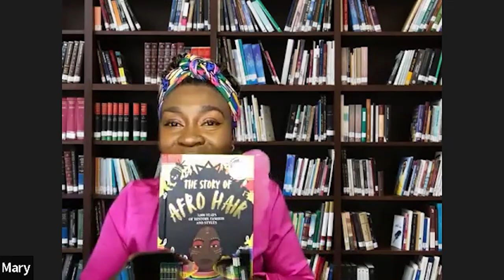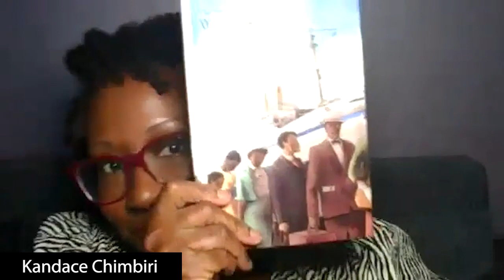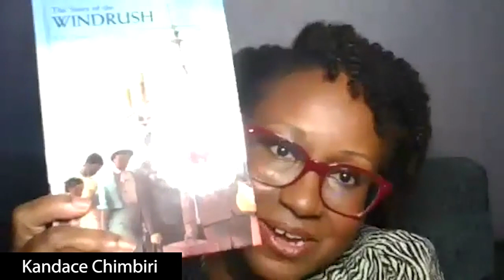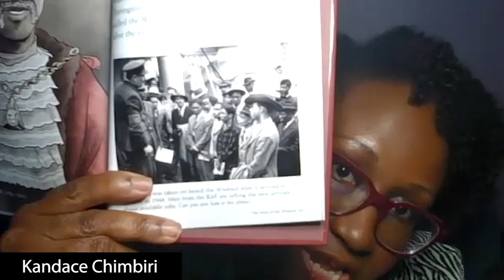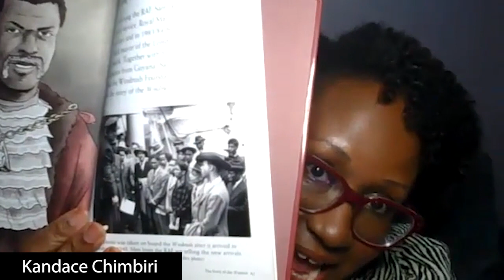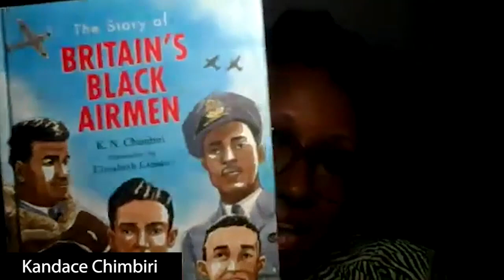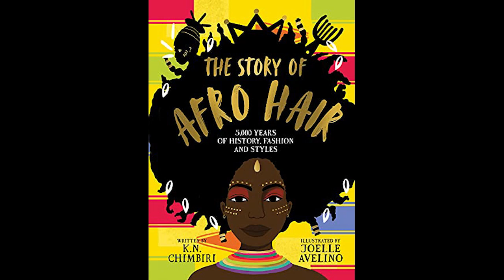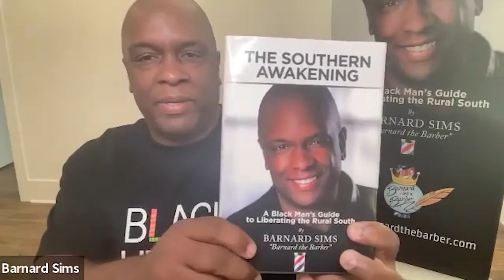BHM 2022 Sunday Virtual Book club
Sunday Virtual Book club returned for Black History Month  2022, sharing thoughts and reflections on great reads, hosted by Dr Mary Obiamiwe.